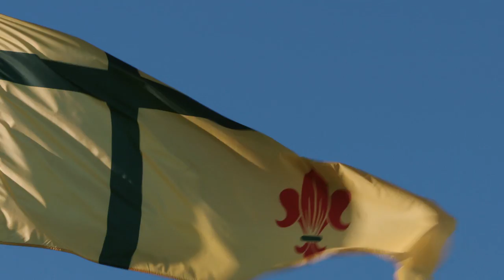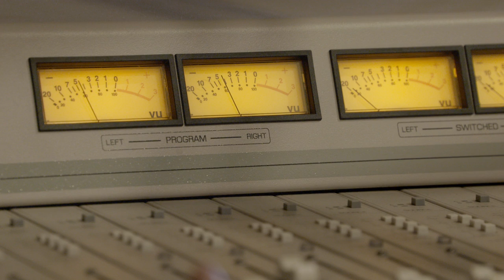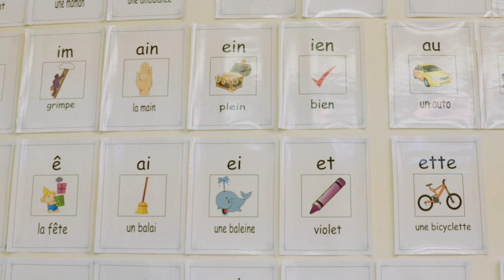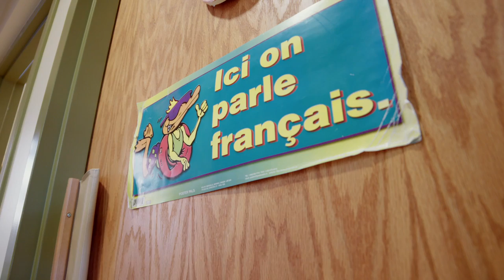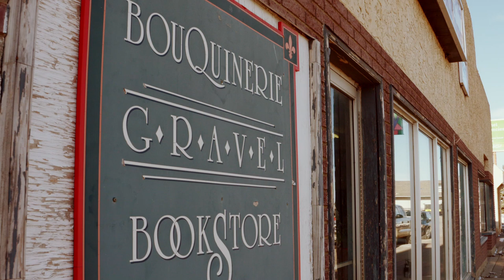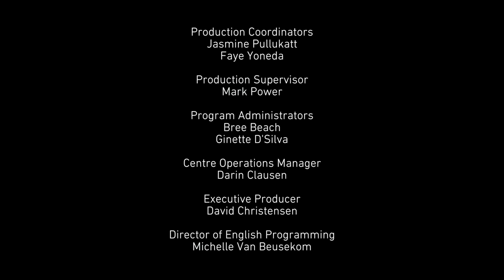The Grasslands Project - Les Fransaskois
This short documentary zooms in on the Prairies' francophone minority. The southern Prairies are overwhelmingly anglophone, yet a strong and vibrant francophone population persists in the small rural communities that dot this landscape. Gravelbourg is considered the centre of French language and culture in the region, and this short film hears from the Fransaskois (a term combining French and Saskatchewan) on the challenges and future of their unique prairie culture.

Directed by Scott Parker - 2016 | 7 min